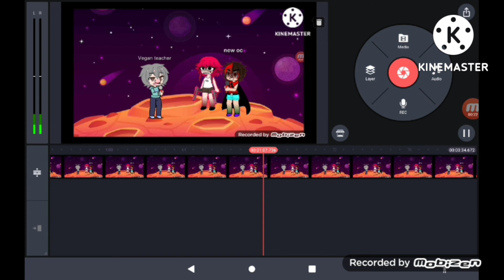me and a friend vs VeGaN tEaChEr